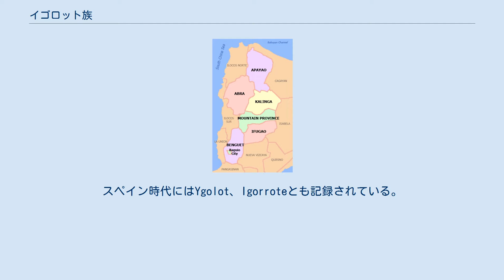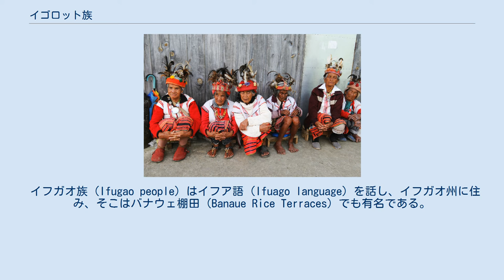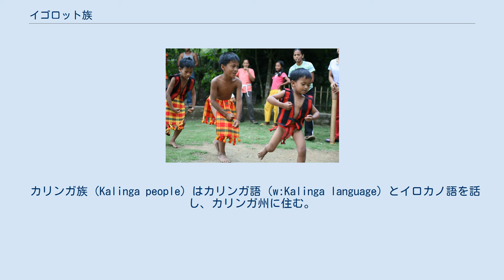イゴロット族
イゴロット族に属するイフガオ族の老人たちの晴れ着姿 カリンガ州で子供たちが踊る コルディリェラ行政地域に住む部族の分布地図 イゴロット族（イゴロットぞく、英語: the Igorots）はフィリピンのルソン島北部のコルディレラ・セントラル山脈、現在はコルディリェラ行政地域として規定されている場所に住むマレー系民族の総称で、さらにボントック族などの部族に分かれている。
美しい稲の棚田を作ることでよく知られていて、かつては首狩りの風習を持つ民族であったが、スペイン、アメリカ、日本の統治を経てこの風習はもうない。
 イゴロット（Igorot）はフィリピノ語で、「i」は「に関する」と「gorot」は「山の人」で、「山の民族」を意味する。
スペイン時代にはYgolot、Igorroteとも記録されている。
イゴロット族自身は外に向かってはIfugao、Ipugaoを使うのを好む。
 高地のイゴロット族は、棚田で稲作を行ない，畑ではサツマイモなどを栽培して、密集した集落を形成する。
低地のイゴロット族は陸稲栽培を移動耕作して、家は散在している。
 原語と住む場所によりさらにボントック族などの各部族に分かれているが、文化的要素は共通していて、キリスト教が入るまでは精霊、祖霊を信じている。
ルソン島の北部では広く使われているイロカノ語も使われる。
 ボントック族はボントックのチコ川に沿って住んでいて、ボントック語（Bontoc language）とイロカノ語を話す。
 イバロイ族（Ibaloi people）はイバロイ語を話し、ベンゲット州の南部に住み、バギオ市はそこにある。
 イフガオ族（Ifugao people）はイフア語（Ifuago language）を話し、イフガオ州に住み、そこはバナウェ棚田（Banaue Rice Terraces）でも有名である。
 イスナゴ族（Isnag people）はイスナゴ語（Isnag language）とイロカノ語を話し、アパヤオ州に住む。
 カリンガ族（Kalinga people）はカリンガ語（w:Kalinga language）とイロカノ語を話し、カリンガ州に住む。
 カナカナエイ族（Kankanaey）はカナカナエイ語（Kankanaey language）を話し、ベンゲット州の北部などに住んでいる。
男の「寮」、女の「寮」があり、女の寮で「言い寄り」（Courtship）が行われる習慣がある。
 イゴロット族が住み地域はかつて金を産し、スペイン領時代は金を盛んに産出した。
 イゴロット族は日本占領時期のフィリピンでは、日本に反抗した歴史（Philippine resistance against Japan）がある。
 米国出身の文学者T・S・エリオットは1904年のセントルイス万国博覧会のフィリピン会場のイゴロット村展示を見て、翌年短編「昔は王様だった男」を書いている。